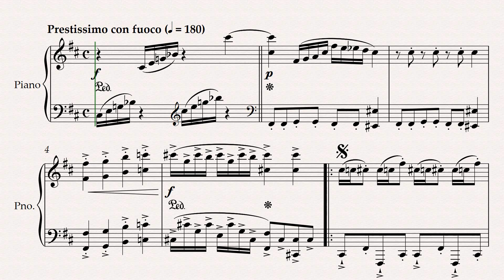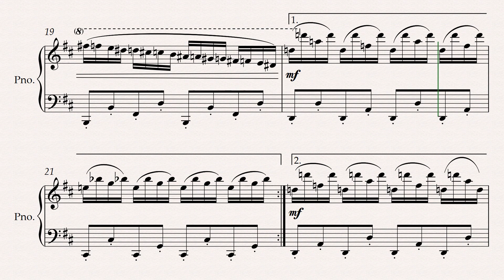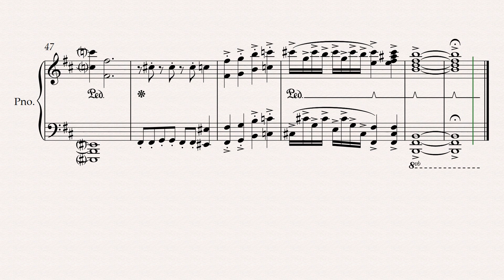Oliver Hervey - Harlequin's Anarchy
A piano reduction for chaotic piece I have not yet orchestrated.